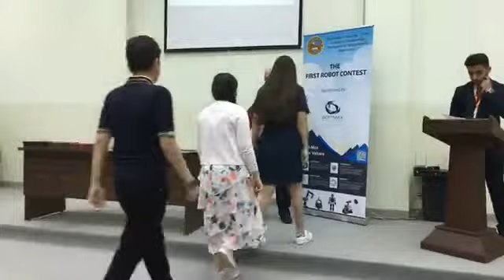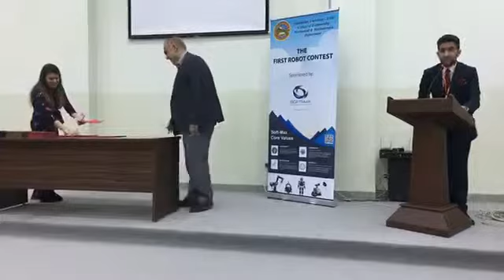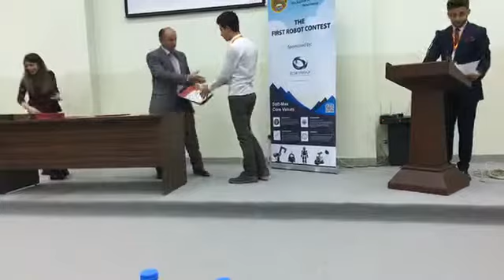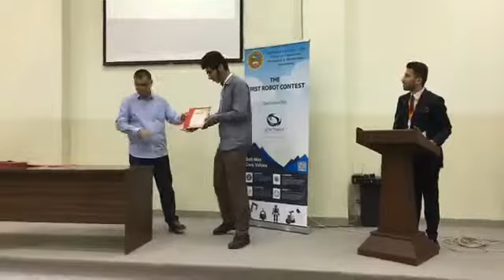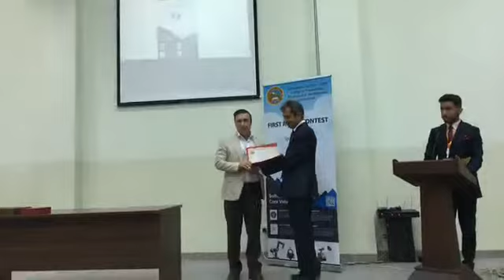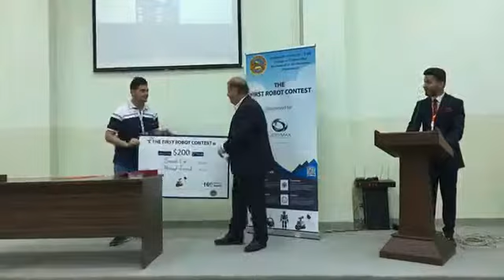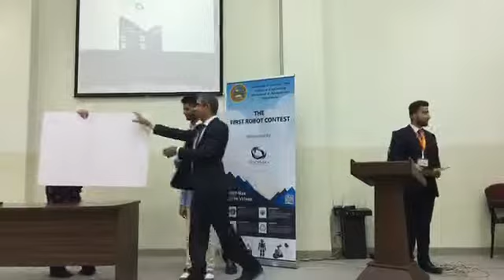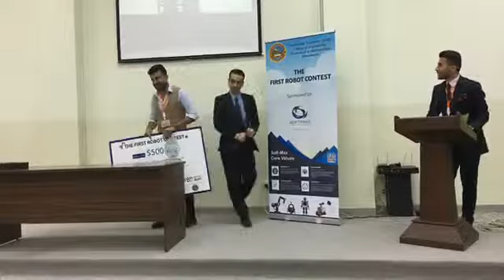The First Robot Contest, Final results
The First Robot Contest, Salahaddin University, College of Engineering, Department of Mechanics and Mechatronic